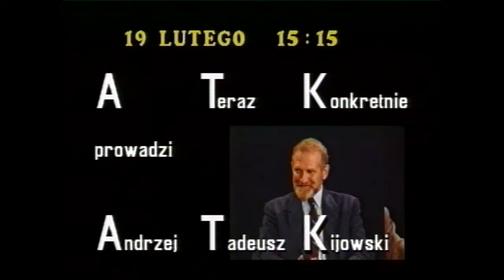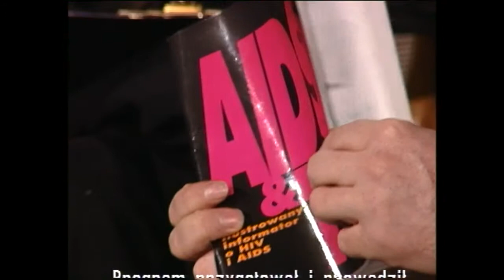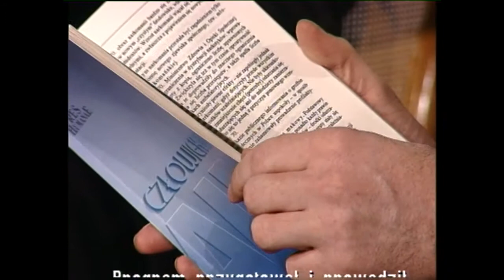Ks. Arkadiusz Nowak u A.T.Kijowskiego w "A Teraz Konkretnie" (39/78)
Rozmowa Andrzeja Tadeusza.Kijowskiego  z  O. Arkadiuszem Nowakiem OSCam przeprowadzona w Nowej Telewizji Warszawa  19 lutego 1994-  program z cyklu "A Teraz Konkretnie".